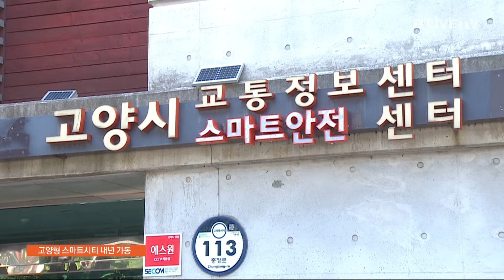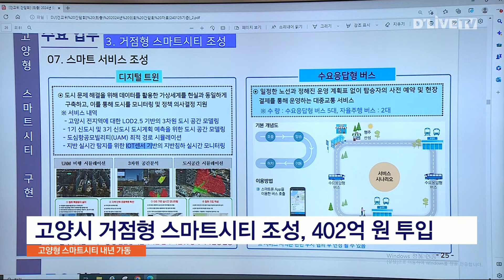내년까지 '고양형 스마트시티' 402억 원 투입 [고양] 딜라이브 뉴스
내년까지 '고양형 스마트시티' 402억 원 투입

【 앵커멘트 】
교통 체증이 없는 길을 알려주고, 범죄에 빠르게 대응하는 등 빅데이터를 활용해 도시 문제를 해결하는 시스템이 고양시에 도입됩니다.
내년 말까지 추진되는 거점형 스마트시티 사업인데요.
어떤 분야에 적용되는 지 전진아 기자가 보도합니다.

【 기사 】
고양시 공릉천변을 서성이는 한 남성.

잠시 후 남성이 있던 자리에 불길이 치솟기 시작합니다.

하지만 곧 경찰과 소방차, 헬기가 출동해 화재를 진압합니다.

CCTV로 24시간 지역을 모니터하는 고양시 스마트안전센터가 방화 현장을 포착해 빠른 대처가 가능했습니다.

이상 징후별로 AI가 현장을 특정해주는 지능형 관제시스템 도입 후 지난해에만 범죄, 실종, 재난 등 7천여 건에 대응했습니다.

( 홍성우 팀장 / 고양시청 스마트안전팀 )
"경찰서, 소방서, 군부대하고 CCTV로 연계되어 있고요.
상황에 따라서 그 상황 전파할 때 CCTV 실시간 영상을 제공하고 있습니다.
따라서 골든타임이 확보됩니다.
신속한 대응이 가능하게 되겠습니다."

이렇게 공공데이터를 활용해 도시 문제를 해결하는 거점형 스마트시티가 고양시에 도입됩니다.

분야별 데이터를 한 데 모은 데이터 허브를 만들어 이를 기반으로 다양한 분야의 스마트 서비스를 추진합니다.

실제 고양시와 같은 가상세계 공간, '디지털 트윈'을 구축해 1기 신도시 재건축, 지반침하 관측 등 도시 계획과 관리에 활용하고 Chat GPT를 활용한 민원, 도시정보 안내 등 지능형 행정 서비스도 도입됩니다.

가로등에 보안등, 비상벨 등 다양한 기술을 적용하는 스마트폴과 건물 외벽 등을 활용한 미디어월로 지역 명소를 만들고 산불 등 사람 접근이 어려운 재난 현장 파악 등에 활용할 드론 시스템도 구축합니다.

특히 교통 분야에서는 센서를 통해 수집한 차량 이동, 유동 인구 데이터를 노선 조정 등 정책에 반영해 교통 흐름을 최적화 할 계획입니다.

( 양우현 팀장 / 고양시청 스마트시티팀 )
"교통, 방범, 안전 등 모든 분야의 데이터를 통합 데이터로 만들고 신속한 상황전파, 사이버 재난상황실 운영 등 고양형 스마트 컨트롤타워를 조성하는 게 목표입니다."

이번 스마트시티 조성에는 정부 공모로 확보한 200억 원과 고양시 예산 200억 원, 민간투자 2억 원 등 402억 원이 투입됩니다.

고양시는 내년 하반기부터 분야별 스마트시티 기능이 순차적으로 실생활에 적용될 것으로 보고 있습니다.

딜라이브 뉴스 전진아 입니다.